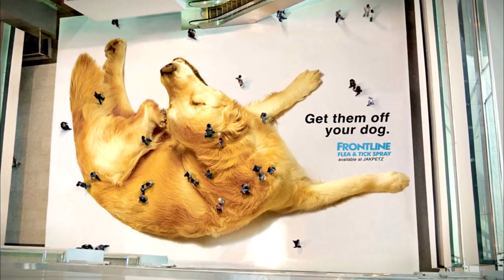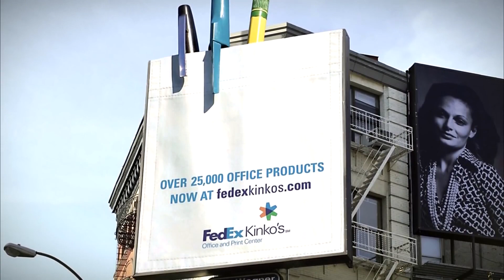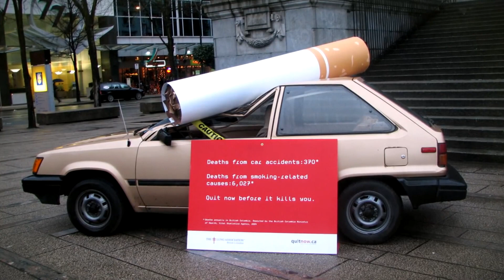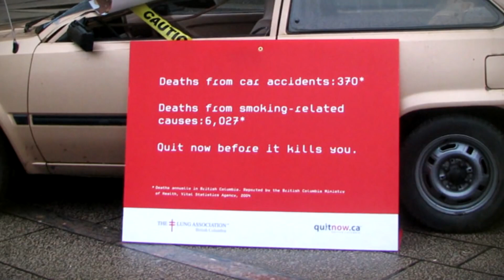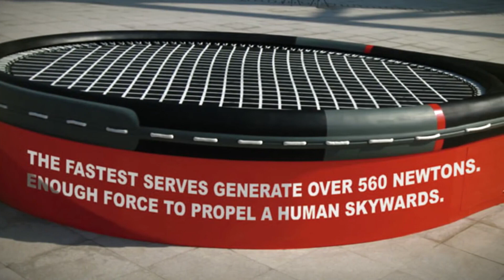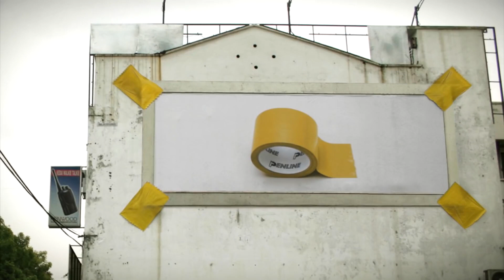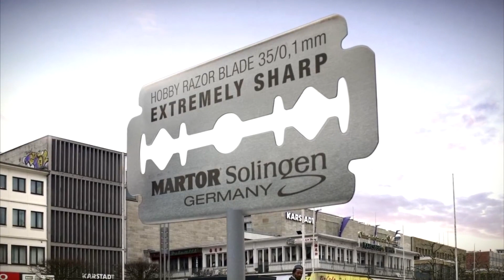Propagandas Geniais Em Tamanho Gigante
Como as marcas conseguem ser notadas em um mercado tão supersaturado? Uma maneira é o tamanho. Veja os anúncios mais criativos usando objetos superdimensionados.